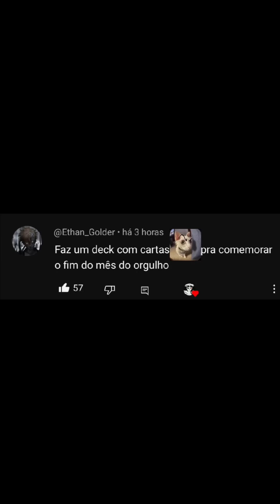E É POR ISSO QUE ESSA É A MELHOR EVOLUÇÃO DO CLASHROYALE